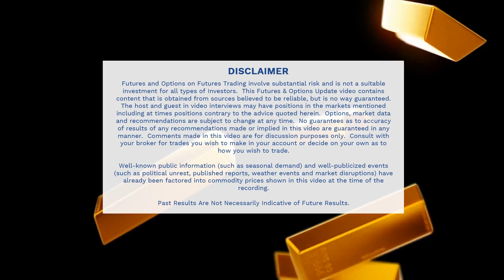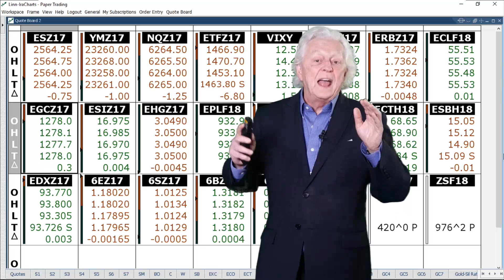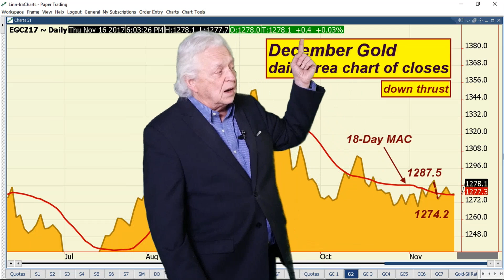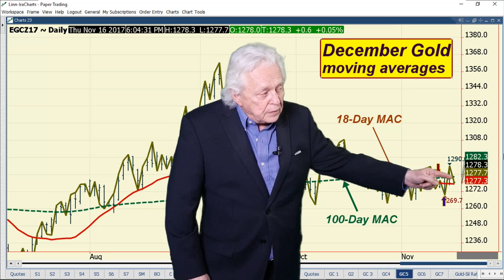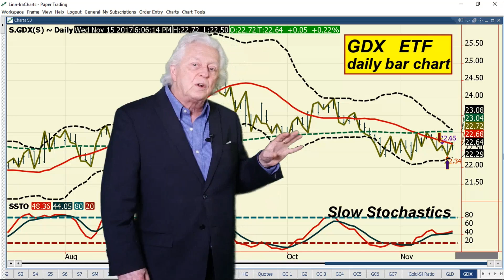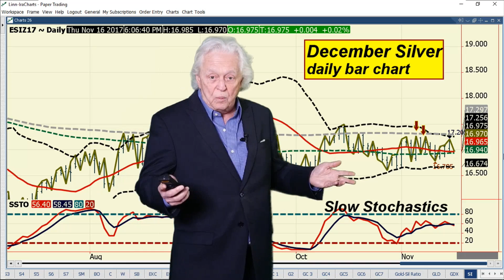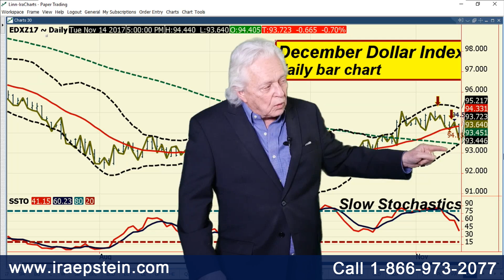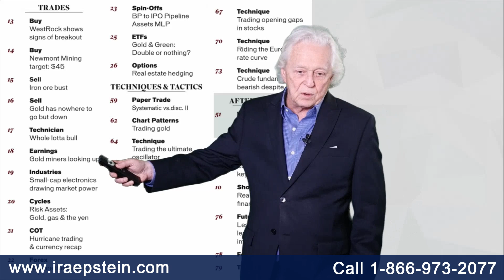Ira Epstein's Metals Video 11 15 2017